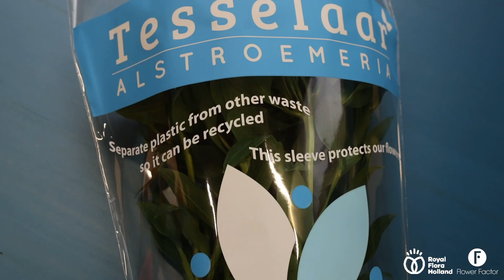Meet Tesselaar Alstroemeria | watch their interview | at the social trade fair 2021